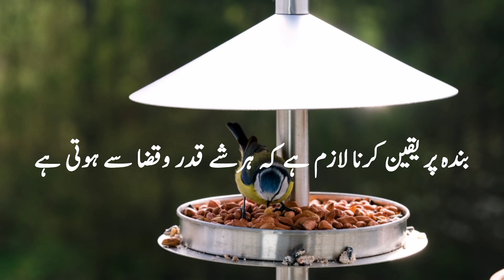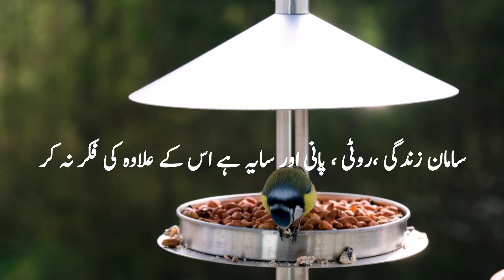Wise men Quotes | Wise quotes about life in Urdu | Inspirational quotes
# inspirationalquotes
Wise quotes about life in Urdu
motivational video
motivational speech 2023
Motivational speech
best motivational video
motivational quotes
inspirational quotes
urdu quotes
Wise quotes in Urdu
Wise people quotes in the world